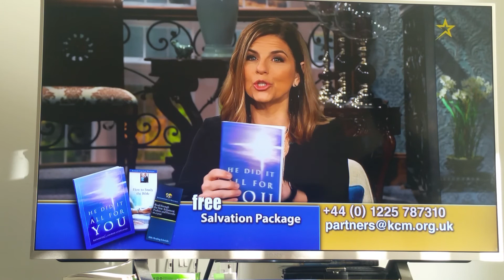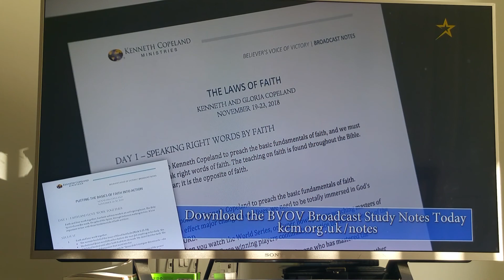Healing School by Gloria Copeland(2)